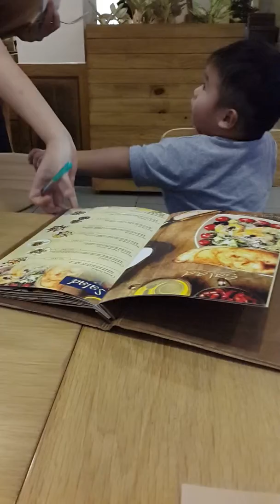Cjdedi 2yo "eating pizza with mom&dad"